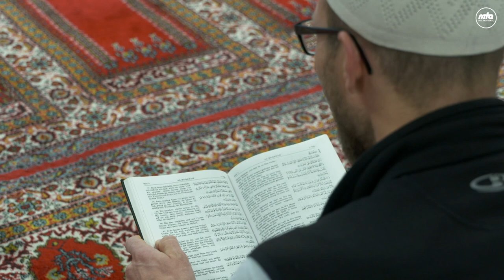A Converts Journey with the Holy Qur’an | International Qur'an Competition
A short video in which a convert to Ahmadiyyat, talks about his experience and understanding of the Holy Qur’an.